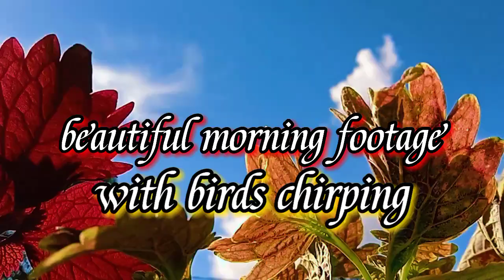cuplikan‼️morning view di kota ponorogo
beautiful morning view
bird chirping